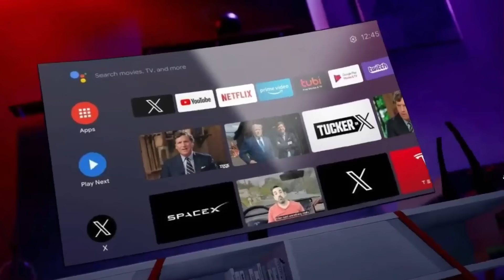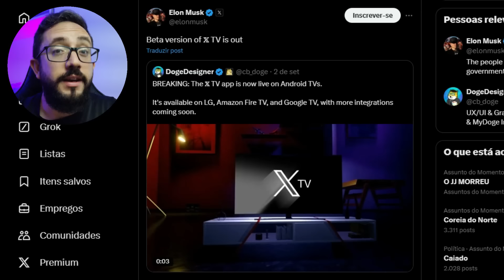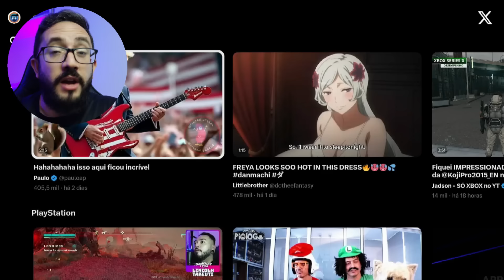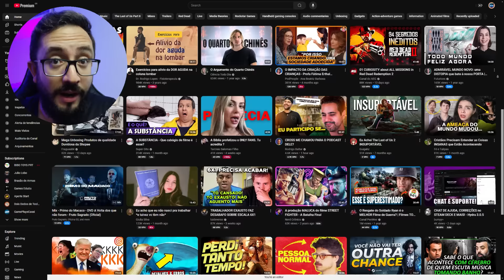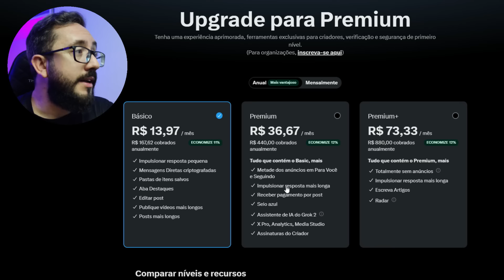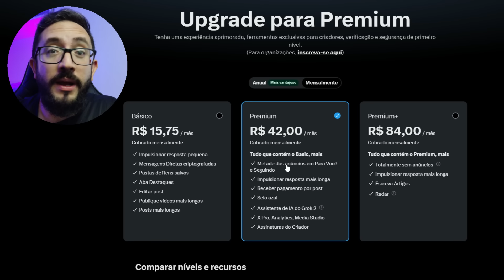4 COISAS QUE VOCÊ PRECISA SABER ANTES DE USAR O XTV EM 2025!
🔥Com NordVPN, você acessa FILMES e SÉRIES de outros países e ainda fica protegido contra invasão. E você testar por 30 dias GRATUITAMENTE, então corre

O XTV, app de vídeos do Elon Musk, dono do antigo Twitter, chegou com alguns problemas que você precisa conhecer antes de começar a usar esse aplicativo de vídeos grátis.

FIRE STICK TV
ROKU EXPRESS
Mi TV STICK XIAOMI

MEU SETUP